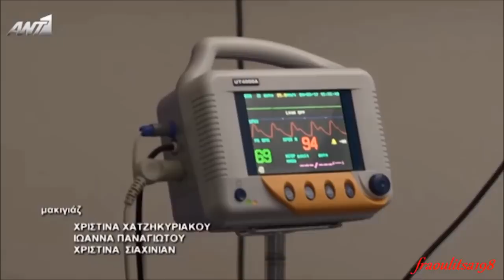"Mprousko" - Andreas Georgiou (Season 4 Episode 718 scenes)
Μπρούσκο Αχιλλέας Ματθαίου (Ανδρέας Γεωργίου) Δ Κύκλος Επεισόδιο: 718
Mprousko Axilleas Matthaiou (Andreas Georgiou) Season 4 Episode: 718